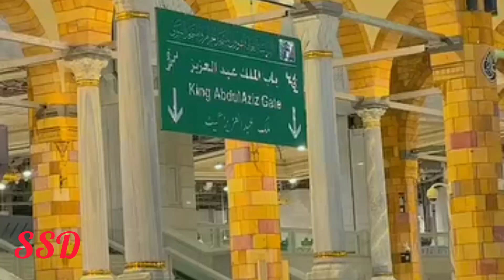The beautiful view